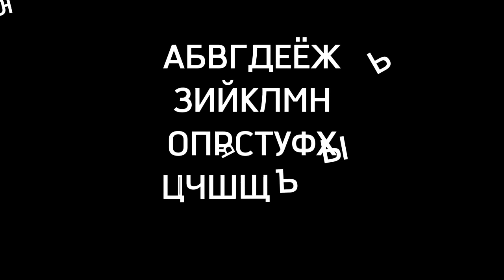Russian Alphabet Song 3